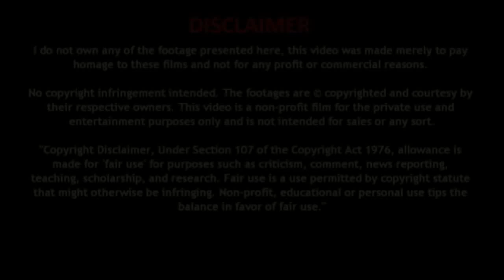ananas ke chilke ke fayde - Natural Home Remedy Gharelu Nuskhe